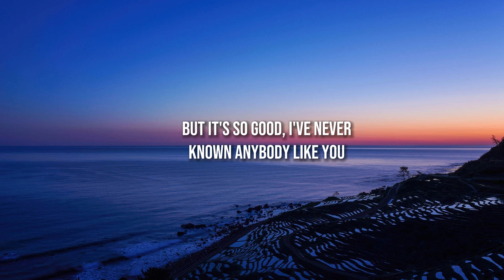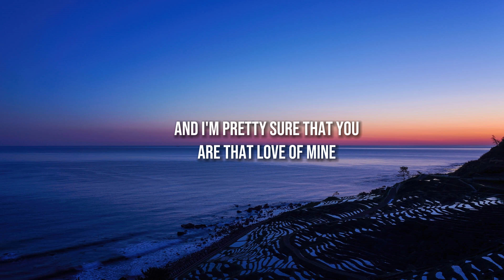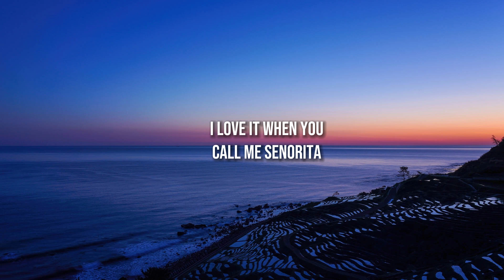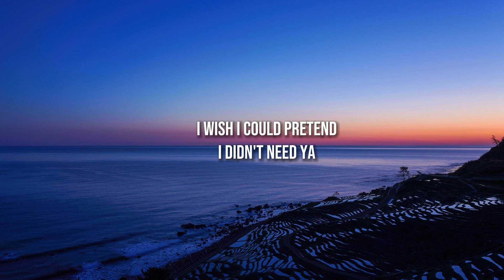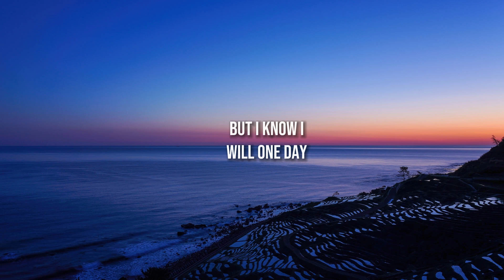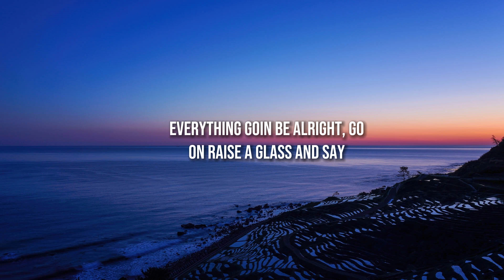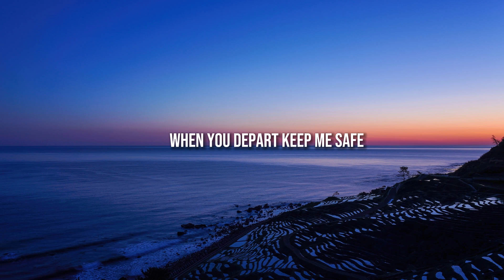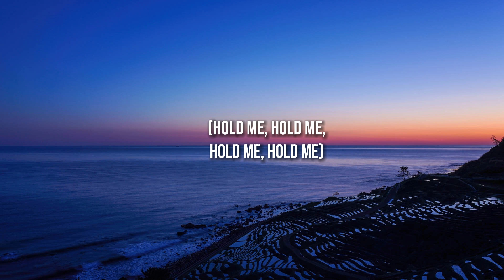Ruth B. - Dandelions (Mix Lyrics) - Ruth B, Shawn Mendes, Maroon 5, Rihanna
List Lyrics Song:
01. Ruth B. - Dandelions (Lyrics)
02. Shawn Mendes, Camila Cabello - Señorita (Lyrics)
03. Maroon 5 - Memories (Lyrics)
04. Rihanna - Lift Me Up (Lyrics)